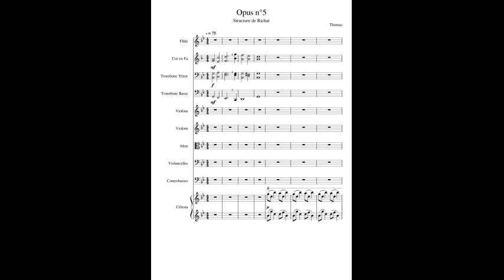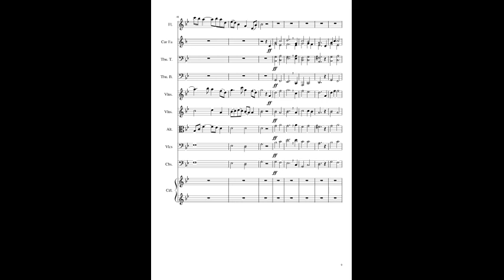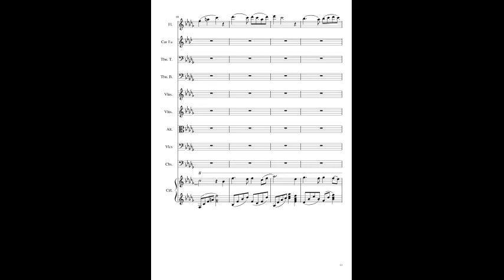Opus n°5 - Structure de Richat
La structure de Richat est une spectaculaire formation circulaire situé en Mauritanie, dans le Sahara, découverte en 1963.
Si elle a donnée son nom à la musique du jour, c'est parce que je trouve qu'elle correspond bien à l'ambience. Parce que, oui, la musique a été écrite sans aucun sujet à la base.
Pour la musique, rien de bien palpitant à raconter.
L'orchestration est assez simple avec un orchestre de cordes (violons 1, 2, altos, violoncelles et contrebasses), des cuivres (comprenant cors et trombones), une flûte pour représenter les bois, et un célesta.
Elle est divisée en deux parties. Une majestueuse avec des notes en valeurs longues, et une partie plus mélodique avec un peu de contrepoint (c'est à dire qu'il y a une superposition de mélodies) entre le violoncelle et le violon d'abords ; les violons 1 et 2, la flûte, et un petit peu l'alto ; enfin, entre le célesta et la flûte.
Il y a aussi un petit changement de tonalité que j'aime bien (histoire de me jetter des fleurs) à la fin, avant la reprise du thème mélodique au célesta et à la flûte. Petit changement de tonalité qui nous fait passer du sol mineur au si bémol mineur.
Voila !
Bonne écoute :)